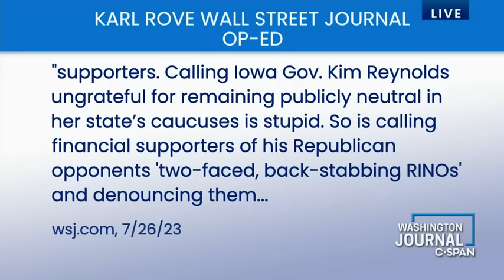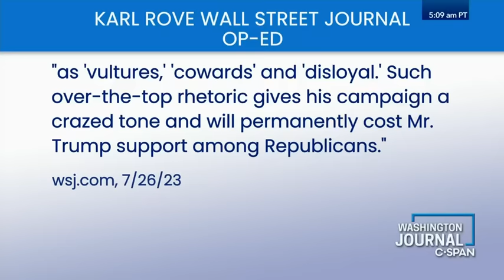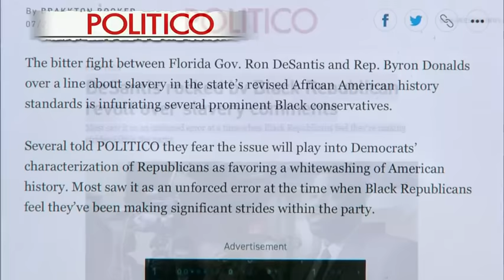Frank Luntz joins C-SPAN to talk about divisive politics ahead of 2024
I was honored to be the guest for the July 30, 2023 episode of C-SPAN's Washington Journal.

We talked about the current state of politics in America, and how things will probably get even worse during the 2024 campaign season.